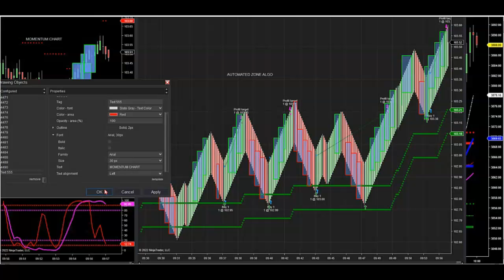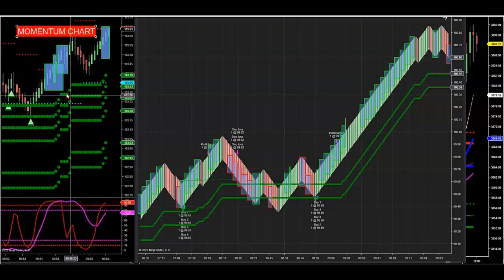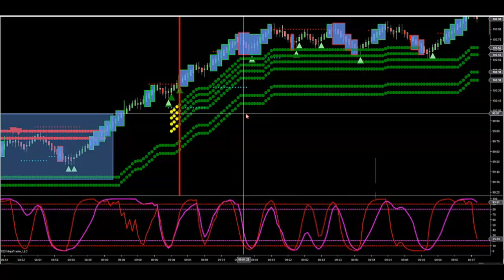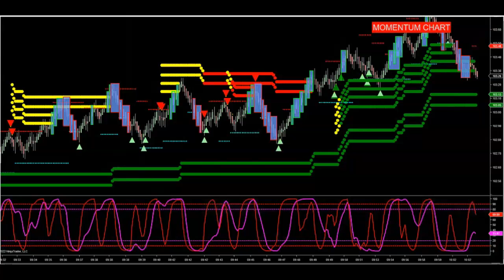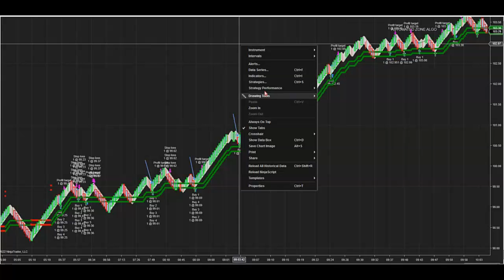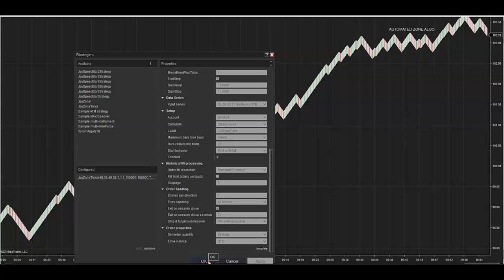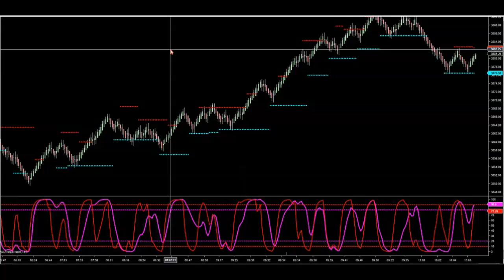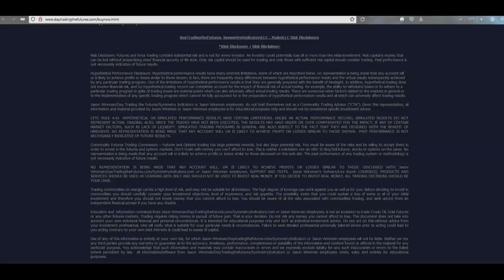Using The Momentum Chart With The Automated Algo!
To discover more about day trading our ATR Zone Algo trade set setups, you must check out my recent chat room training videos!

Day Trading The Futures is an educational Futures Day Trading room focusing on Market Profile, Market Delta, Order Flow and Fibonacci for S&P 500, Crude Oil and Gold Futures market.

Please visit with us for a FREE 3 day Trade Room trial to see the JaySignal Zone Algo software in action.

All my trades are based on my personal opinions, education and understanding of the markets, and all my trade executions are based on my own decisions.

I am not a professional and my videos are not intended as financial advice. These are my opinions only! Trading is risky and you could lose everything if you do not have the proper education, training and understanding of the markets.

Day Trading Forex, Futures, Stocks, Currencies, and options involves substantial risk of loss and is not suitable for every investor.

For those of you who are interested in day trading please make sure you do your research. Make sure you get the proper education, training and understanding of the markets.

**Please share my channel with your friends and colleagues and add your comments below and let me know how I can make the content of my channel even better.

Here is my Trading Platform and Broker Information (access broker info from here)